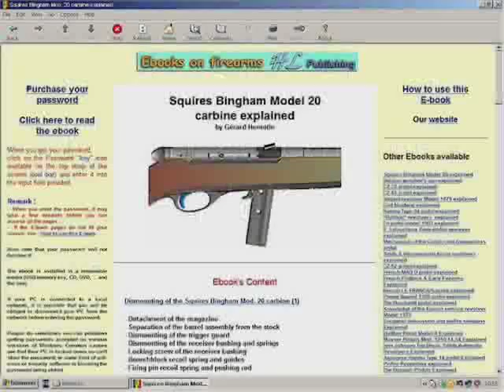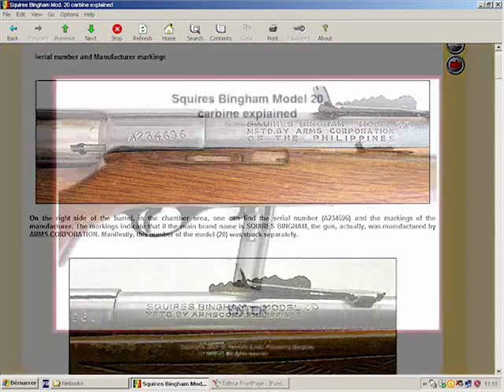Squires Bingham Model 20 carbine explained - HLebooks.com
Content
Dismounting of the Squires Bingham Mod. 20 carbine (1)

- Detachment of the magazine
- Separation of the barrel assembly from the stock
- Dismounting of the trigger guard
- Dismounting of the receiver bushing and springs
- Locking screw of the receiver bushing
- Breechblock recoil spring and guides
- Firing pin recoil spring and pushing rod

Dismounting of the Squires Bingham Mod. 20 carbine (2)

- Dismounting of the cocking lever
- Disassembling of the cocking lever
- Removal of the breechblock from the receiver
- Disassembling of the breechblock components
- Dismounting of the extractor

Dismounting of the Squires Bingham Mod. 20 carbine (3)

- Dismounting of the manual safety
- Index steel ball
- Reassembly tip for the manual safety
- Dismounting of the trigger assembly
- Disconnector and return spring

Dismounting of the Squires Bingham Mod. 20 carbine (4)

- Separation of the sub-frame from the receiver
- Dismounting of the sear return spring
- Dismounting of the magazine catch
- Dismounting of the sear
- Dismounting of the rear sight
- Dismounting of the front sight
- Dismounting of the magazine
- Detail of the components by Gun Parts corporation

Reassembly tips

- Reinstallation of the breechblock inside the receiver
- Breechblock stopped by the disconnector
- Firing pin in abutment against the disconnector
- Reinstallation of the receiver bushing

Functioning of the Squires Bingham Mod. 20 carbine (1)

- Semi-automatic breech bolting
- Recoil spring telescopic guide
- Cocking of the firing pin
- Chambering of a cartridge

Functioning of the Squires Bingham Mod. 20 carbine (2)

- Functioning of the trigger
- Extraction and ejection of the cartridge shell

Functioning of the Squires Bingham Mod. 20 carbine (3)

- Principle of disconnection explained
- Disconnection upon an ill-chambered cartridge
- Disconnection on recoil of the breechblock
- Functioning of the manual safety
- Locking of the breechblock opened
- Shell deflector and scope

Markings and variations of the Squires Bingham Mod. 20

- Serial number and Manufacturer markings
- Company profile
- Importer and caliber markings
- Additional Belgium markings
- Belgian date codes for on foreign firearms
- Improved version of the Model 20 carbine
- Model 20 A "Squibman"
- Squires Bingham model M1600
- Current Model 20-C1 offered by Armscor (2015)